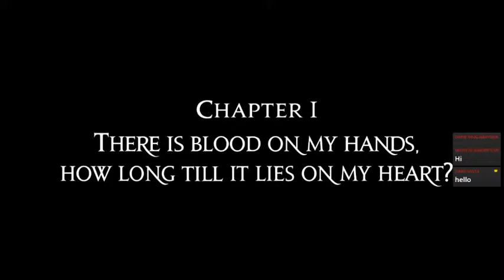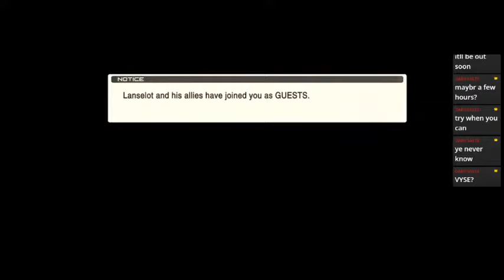FIRST 15 MINUTES TACTICS OGRE: REBORN (NINTENDO SWITCH)